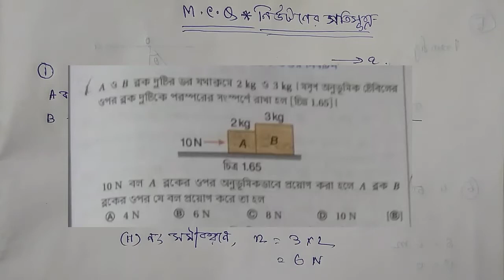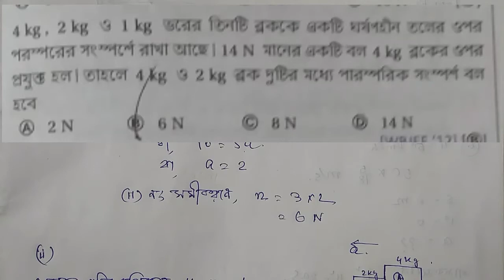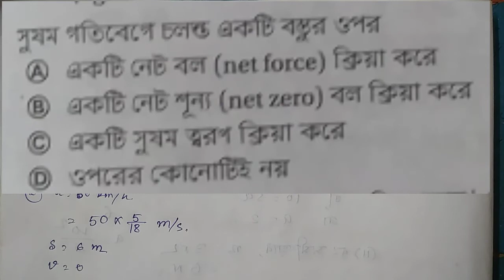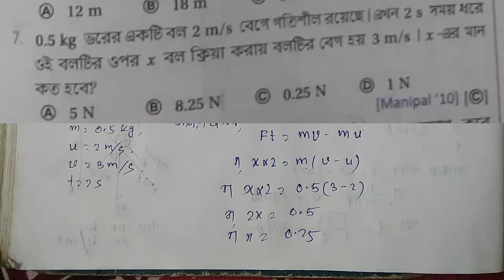Important MCQ from Newton's law of motion and their solution with short trick,by online study campus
In in this channel I will upload all the  problem of mathematics and physical science of class 9 , 10 and physics problem for class 11,12 .

Important mcq from Newton's law of motion,class 11 physics